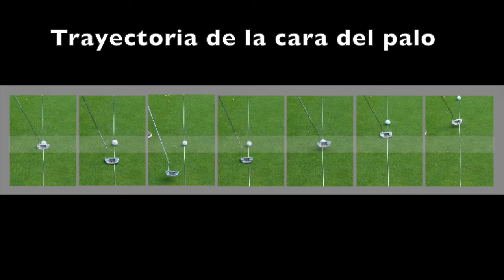Técnica de Putt: LINEA 2.- TRAYECTORIA DE LA CARA DEL PUTT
Para mejorar tu putt trata de mejorar tu habilidad para sacar la bola por la línea prevista con estas Técnicas; 1ª parte: Antes del Golpe. Como debe ser la trayectoria de la CARA del PUTT